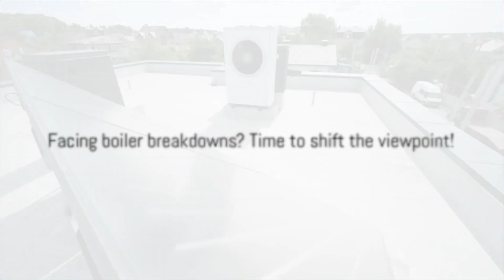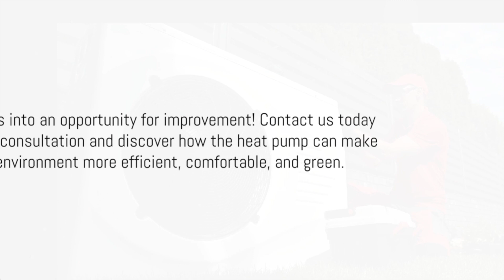Caldaia Guasta? La Pompa di Calore ibrida, sostituisce la tua caldaia!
Guasto alla caldaia? È il Momento di Cambiare Prospettiva!
Addio ai fastidi dei guasti e ai costi elevati di riparazione. Passa a una soluzione di riscaldamento affidabile, efficiente ed ecologica: la Pompa di Calore!